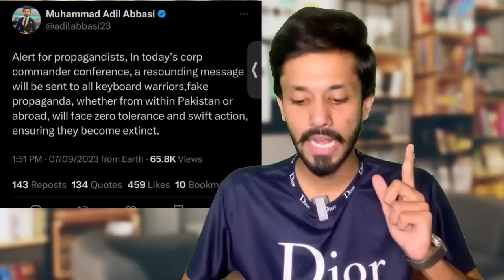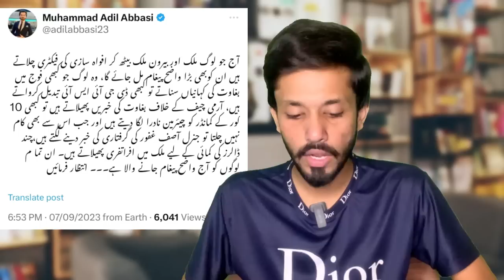Army Chief Gen Asim Munir Big Decision in Corp Commanders Conference GHQ |Lawyers convention today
From Nawaz Sharif Asif Zardari Fazal Ur Rehman Maryam Nawaz Bilawal Bhutto Shahbaz Sharif PM Imran Khan Gen Asim Munir Army Chief To Press Conference and Speech we give latest updates and analysis like talk shows News Eye with Mehar Bokhari Kal Tak with Javed Chaudhry Nadeem Malik Live On The Front with  Kamran Shahid To The Point with  Mansoor Ali Khan Faisla Aap Ka with Asma Sherazi Nuqta e Nazar with Mujeeb Ur Rehman Shami & Ajmal Jami Capital Talk Hamid Mir Jirga Saleem Safi Aj Shahzaib Khanzada Ke Stah Aj Kamran Khan K Sath & Anchor Imran Khan, Sabir Shakir, Makhdoom Shahabuddin. We also Cover Live Headlines today like ARY Geo News 24 News HD BOL News Express News Dunya News Samaa TV Public News City 42 Lahore News etc  if Necessary.